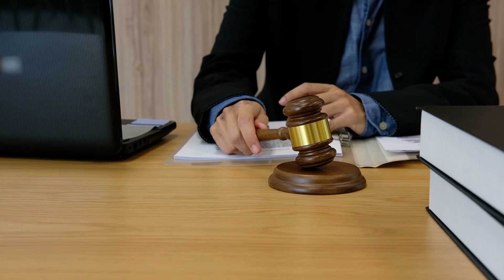5 things from the Trump Indictment. Breaking News! My Thoughts! The Media Mic Speaks!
Former President Donald Trump has been indicted by a New York grand jury for his role in covering up hush money paid to adult film actress Stormy Daniels. DONALDTRUMP INDICTMENT @ALVINBRAGGS